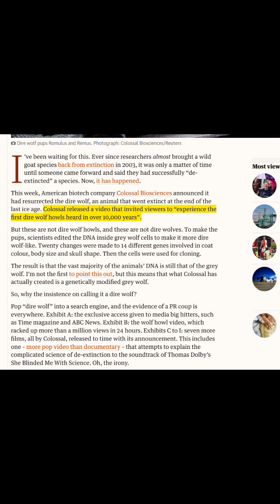How Scientists Brought Back the Dire Wolf After 10,000 Years!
The Dire Wolf Returns?
Colossal Biosciences has unveiled Romulus, Remus, and Khaleesi—genetically engineered wolf pups designed to resemble the extinct dire wolf. By editing 14 genes in gray wolves, they've recreated traits like larger size and pale coats. But are these truly dire wolves or just modified canines?​

This breakthrough sparks debates on the ethics of de-extinction, the role of biotechnology in conservation, and the future of species revival. Join us as we explore the science behind this ambitious project and its implications for our world.